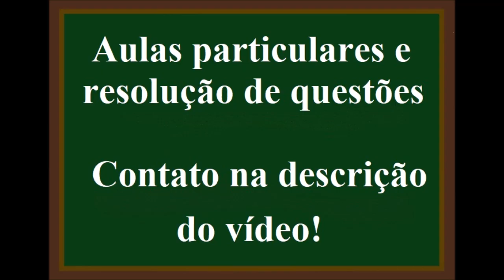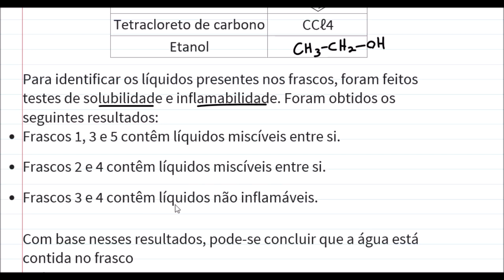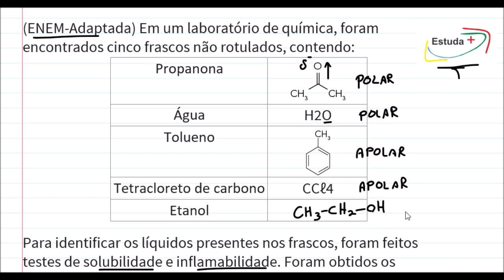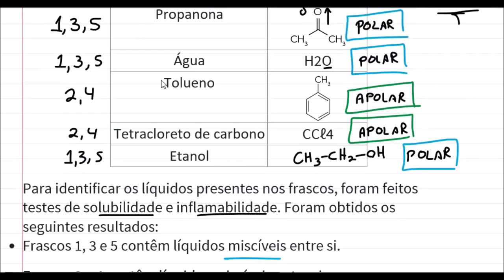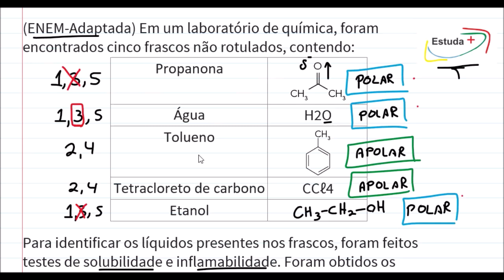Polaridade, solubilidade entre outras propriedades para identificar uma substância.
(ENEM-Adaptada) Em um laboratório de química, foram encontrados cinco frascos não rotulados, contendo:
Propanona
Água H2O
Tolueno
Tetracloreto de carbono CCℓ4
Etanol
Para identificar os líquidos presentes nos frascos, foram feitos testes de solubilidade e inflamabilidade. Foram obtidos os seguintes resultados:
• Frascos 1, 3 e 5 contêm líquidos miscíveis entre si.
• Frascos 2 e 4 contêm líquidos miscíveis entre si.
• Frascos 3 e 4 contêm líquidos não inflamáveis.
Com base nesses resultados, pode-se concluir que a água está contida no frasco
 a. 1.
 b. 2.
 c. 3.
 d. 4
 e. 5.